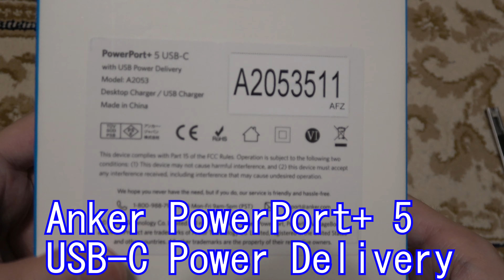【アダプタなし】USB-PD対応5ポート充電器【ゆっくり】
ごきげんようです。
充電器のアダプタ、邪魔になりませんか？
今回は、アダプタなしのパワーデリバリー対応の充電器を紹介します。